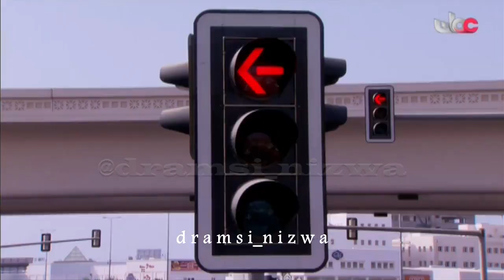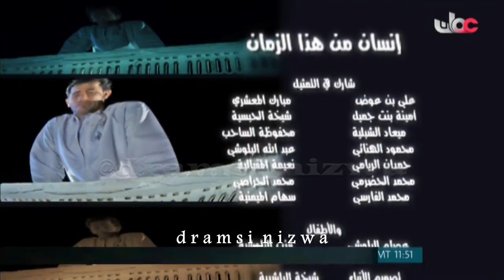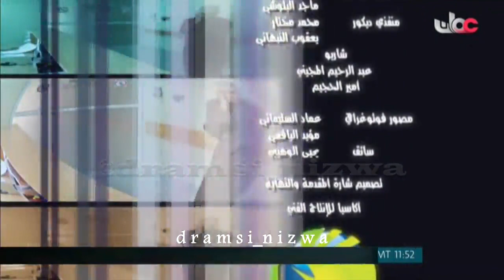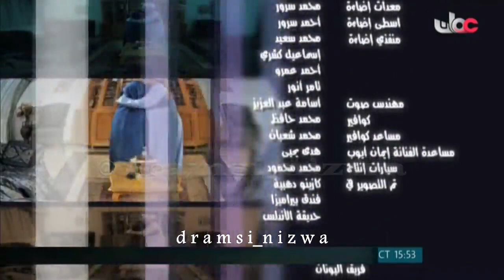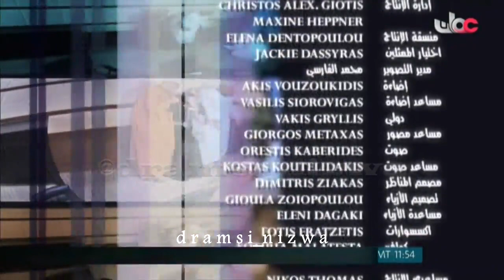المسلسل العُماني انسان من هذا الزمان الحلقة 3 انتاج 2011م